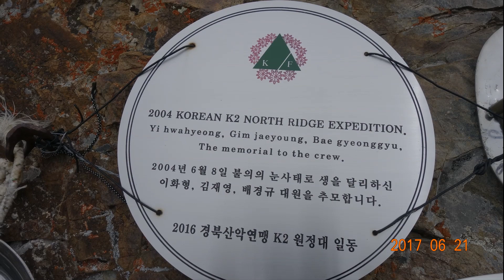2017 신들의 정원 콩코르디아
파키스탄 발토르빙하 계곡 끝에는 k2, 브로드피크, 가셔브롬 1, 2 등 8천미터 자이언트봉이 4개나 있고,  인류가 최초로 오른 8천미터봉 낭가파르밧 등  5개나 지니고 있다,